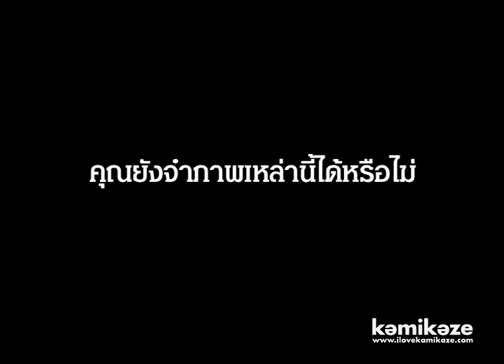[Clip] The Memory of K-OTIC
คุณยังจำภาพเหล่านี้ ของ K-OTIC ได้หรือไม่ 15 ก.ค.นี้ เราจะได้เห็นภาพความทรงจำทั้งหมดนี้พร้อมกันที่ K-OTIC The Memory Concert ณ รอยัล พารากอน ฮอลล์
ซื้อบัตรได้แล้ววันนี้ที่ ThaiTicketMajor ทุกสาขา